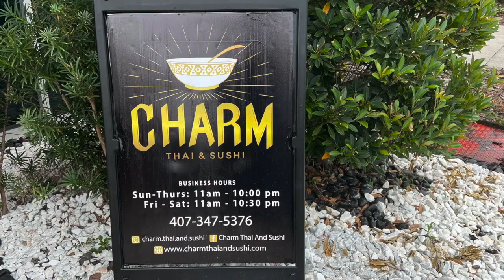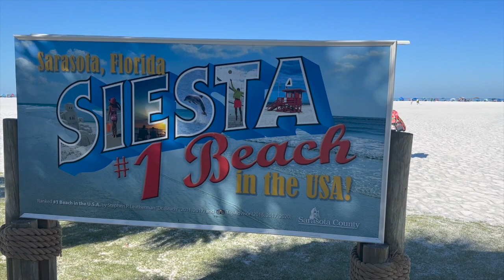Monday Weekend Recap | 06/12/2023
For our first Monday Weekend Recap we visit Typhoon Lagoon, a new Thai place in Windermere, Hash House A-Go-Go in Flamingo Crossings as well as a new BBQ place and finally a visit to Siesta Beach, Florida! Whew!